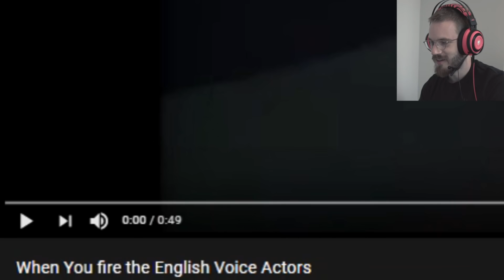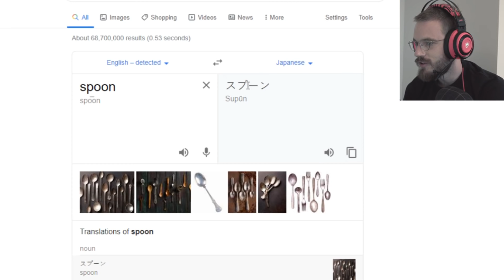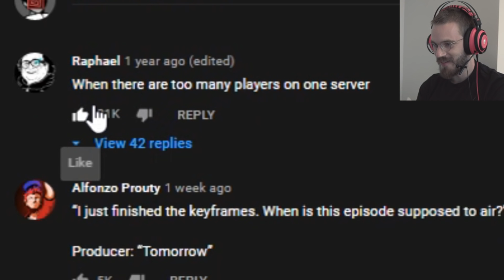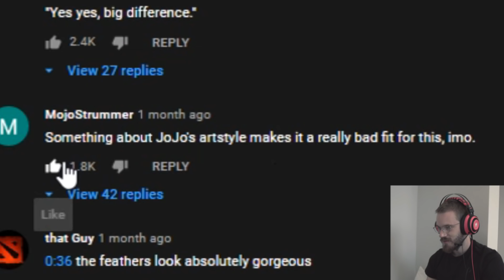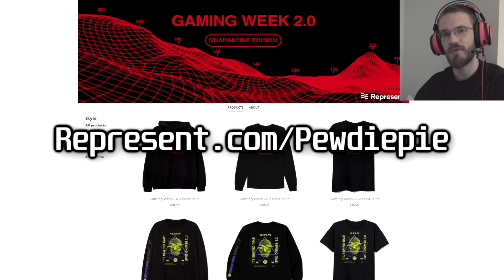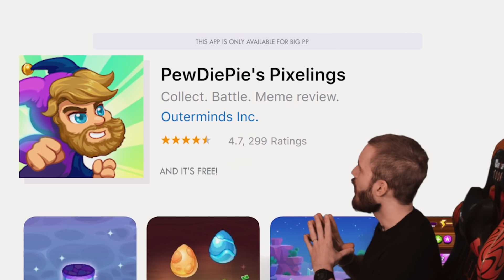When Anime Meets English **YLYL** - YLYL #0070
another ylyl gamers
100 CLUB MERCH OUT NOW! (Thank you)

My Stores:
TSUKI: